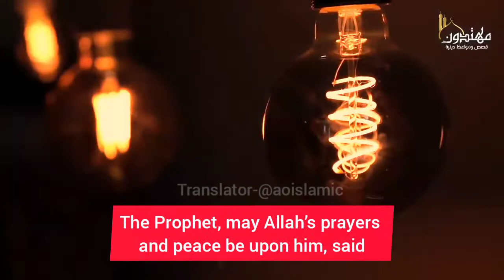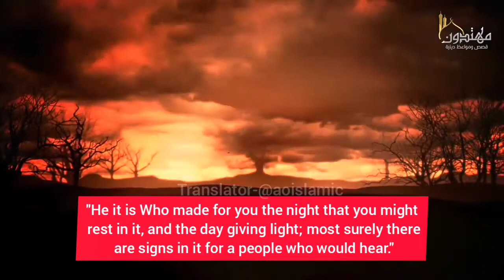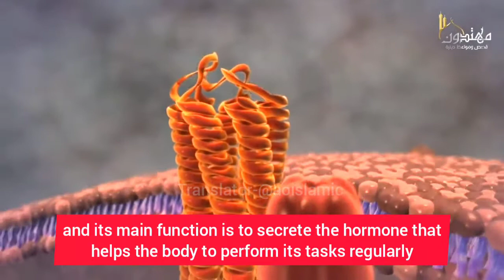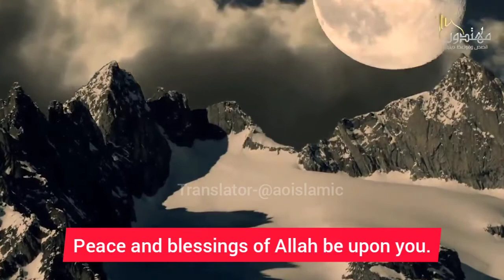Why did the Prophet command us to turn off the lights at night?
WHY DID THE PROPHET COMMAND US TO EXTINGUISH THE LAMP AT NIGHT? ALLAH'S WILLING.

Translator from Arabic to English:
At-tibyan (AOIslamic)